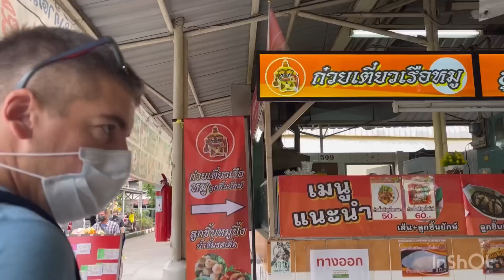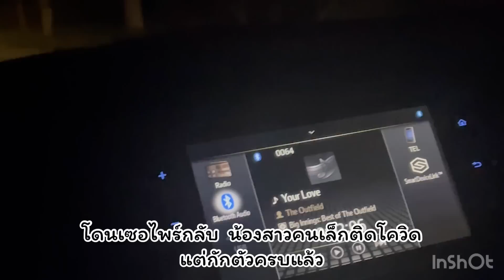[ep.192] Vlog return to Thailand EP 1 : แผนเซอร์ไพรส์ล่ม เพราะ???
ปูกลับมาแล้วค่า เดวิดกับปูเดินทางจาก เกาะแวนคูเวอร์ แคนาดา มาทีรกรุงเทพฯ,ประเทศไทย  จะอยู่ที่ไทย 2 อาทิตย์ เพื่อมาเยี่ยมครอบครัว และที่สำคัญคืออะไร มากินอาหารไทยอร่อยๆ
ปูจะโพสคลิปทุกวันขณะที่อยู่ที่ไทย  ว่าในแต่ละวัน พวกเราทำอะไรกันบ้างนะคะ

I am back!!! David and I travel from Vancouver, Canada, to Bangkok, Thailand for a 2 week vacation to visit family and friends and most importantly eat delicious Thai foods that I have missed so much! I'll be posting daily videos of what we do during our vacation in Thailand.